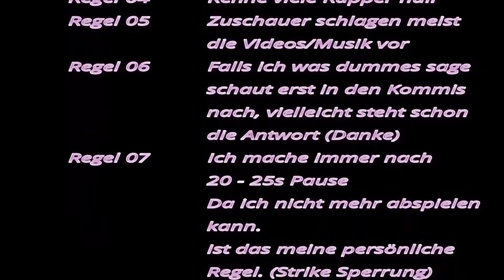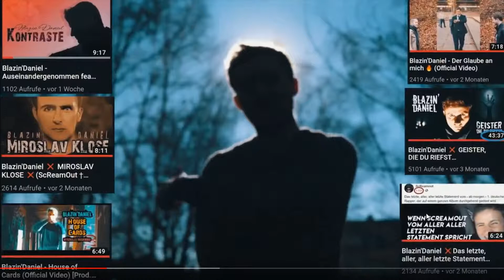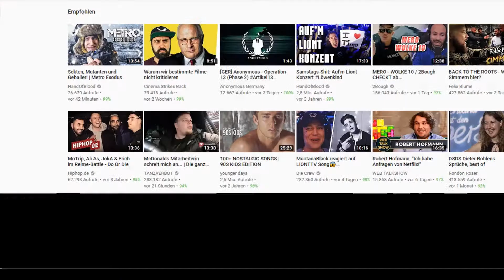Rapalyse Reaktion - Blazin'Daniel ❌ METEOR (Official Video)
Werbung

Discord Samkamikaze/Rapalyse

Instagram ACC

SamkamikazeStreaming